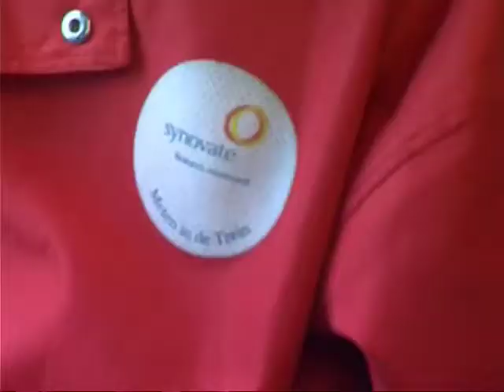GPTV: 3-spoor: Jan Bos is OV-controleur over zijn werk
3-spoor is het dagelijkse programma van GPTV, waarin reizigers hunverhaal vertellen aan Gerben de Vries. Elke werkdag een uitzending vanuit de trein van Leeuwarden naar Harlingen, Stavoren of Buitenpost. Jan Bos is OV-controleur over zijn werk